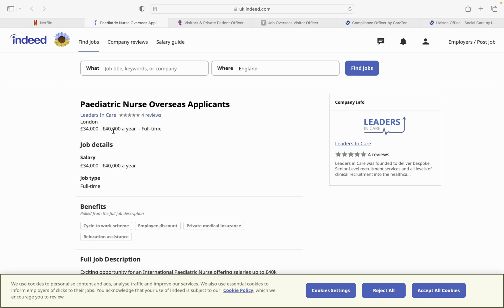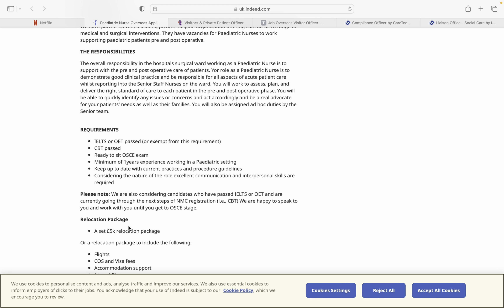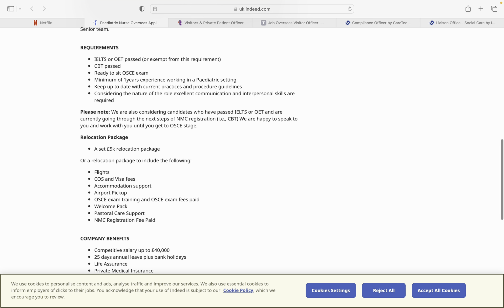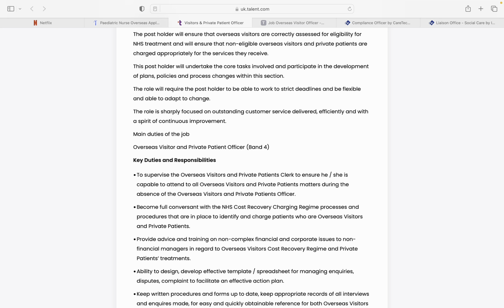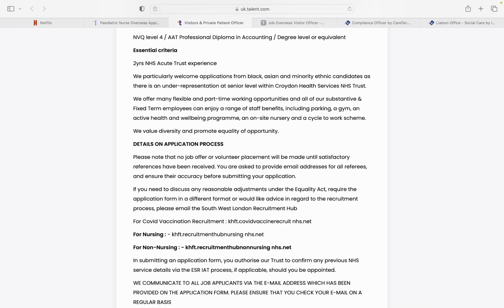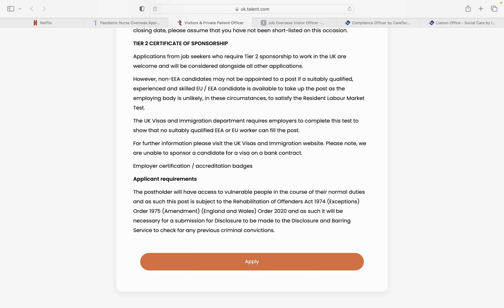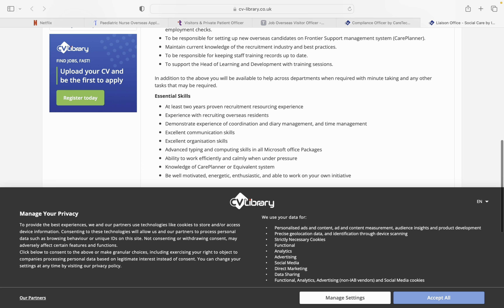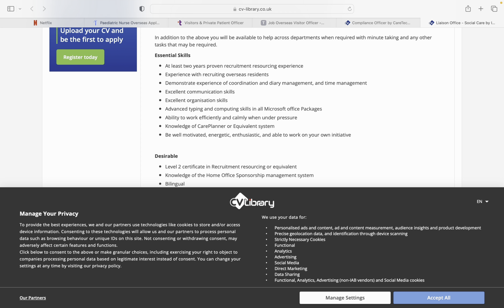UK COMPANIES CURRENTLY RECRUITING AND OFFERING TIER 2 VISA SPONSORSHIP. HURRY AND APPLY‼️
HEALTHCARE ROLES WITH TIER 2 VISA SPONSORSHIP EXPIRING SOON..APPLY NOW BEFORE IT ENDS LOVELIES ❤️

JOB LINKS

Drop your questions and comments in the comment section below please and if you would like to, send an email to